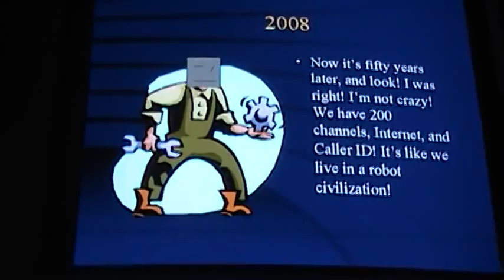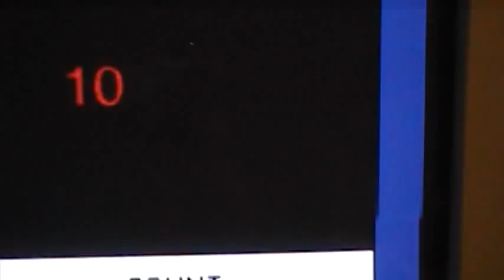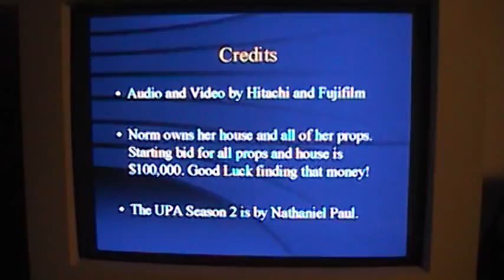The Highs and Lows of Technology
The UPA: Season 1 Episode 15
Norm is the last pet in the entire UPA to still use dial-up internet. Her switch to broadband is not as simple as she'd hoped.